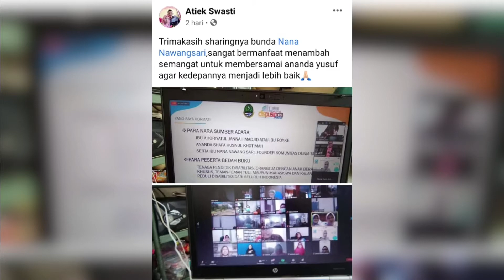Testimony "Bedah Buku Koleksi Candil"